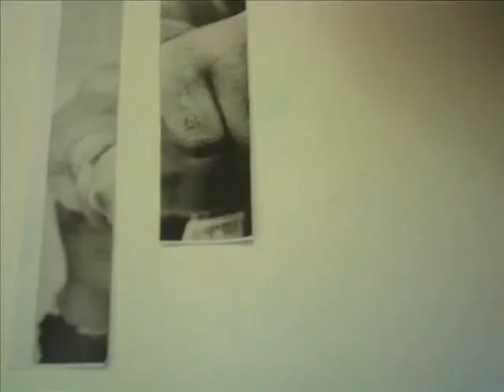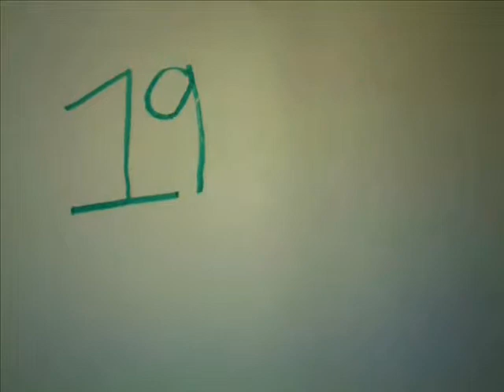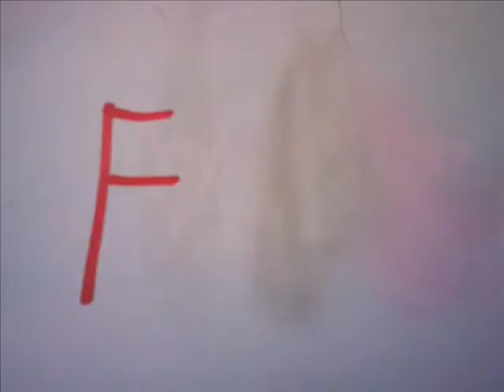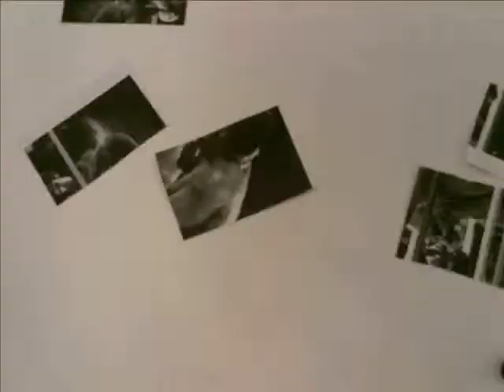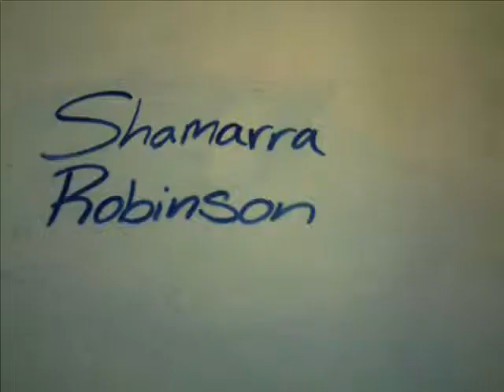6th Grade Muhammed Ali Movie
STA stop motion animation movies